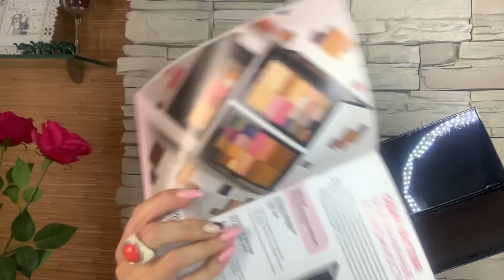ПОСЫЛОЧКА MARY KAY ПОДАРКИ # МЭРИ КЭЙ 31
указанным ниже. Если у вас нет своего Консультанта. Просто напиши мне на вотс ап 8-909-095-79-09, пообщаемся (работаю с девушками в России). Или в любом другом мессенджере.
МОЖНО ПРОСТО ЗАКАЗАТЬ КОСМЕТИКУ И Я ОТПРАВЛЮ ПОЧТОЙ!

РЕГИСТРАЦИЯ ОНЛАЙН:
ВСЕ ДАННЫЕ ДЛЯ РЕГИСТРАЦИИ ЗДЕСЬ (7 шагов): ⠀⠀
Шаг 1. Зайти на сайт
окно НАЧАТЬ БИЗНЕС  ➡️Стать консультантом ➡️ОНЛАЙН – РЕГИСТРАЦИЯ.
Шаг 2. введите номер телефона новичка,  получите код и введите его в графу,  поставьте галочки   И нажмите НАЧАТЬ.
 Шаг 3. Укажите номер вашего Старшего Консультанта — 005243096 Наталья Новосветлова
Шаг 4. введите паспортные данные (все по графам) ➡️  ПРОДОЛЖИТЬ.
шаг 5. в окне Доставка: выбрать слово ДОСТАВКА, ввести адрес, телефон.
шаг 6. Выбрать косметику в Бланке заказа. ➡️ Окно ПЕРЕСЧИТАТЬ
➡️ Окно ОФОРМИТЬ ЗАКАЗ ( несколько раз).
       На последней стр. внизу поставить✔️галочку в маленьком окошке
       «я ознакомлена с условиями заказа».      ➡️ ОК
 шаг 7. выбрать: Оплатить картой другого банка (любого банка и любого владельца, без комиссии).

При регистрации понадобится адрес эл. почты и придумать свой ПАРОЛЬ для МК
 ( 8 знаков англ буквы прописные и заглавные),
Придумать и ОБЯЗАТЕЛЬНО ЗАПИСАТЬ .